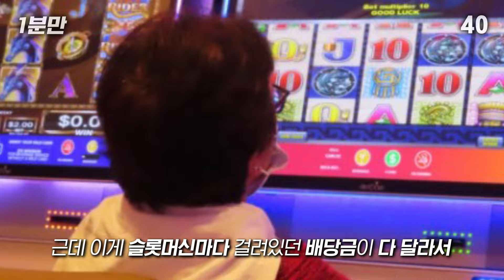생각보다 많이 버네?